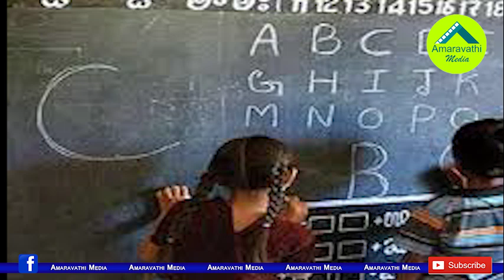ఇంగ్లీష్ మీడియం అమలు దిశగా జగన్ మరో కీలక నిర్ణయం| YS Jagan Key Decision for Implement English Medium